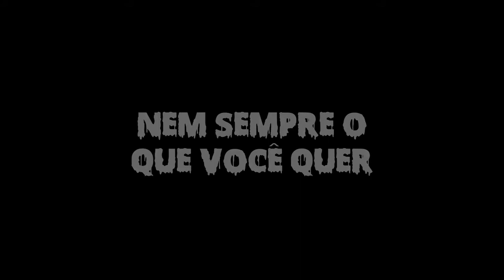Breves Trocas - Trailer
Penumbra es un perro tonto y solitario que desea que Elvira (gato antisocial) juegue con él. Un día, entra en la habitación de Breno, su dueño, y encuentra varios libros de magia, así que tiene una idea para transformar a Elvira en otro perro.

Director:
Guilherme Munhoz

Productor:
Larissa Alveno

Guion:
Joyce Matias

Daniela S. Brito

Edición
Larissa Alveno

Música y Sonido
Maicon Herdina

Cast:
Simone Jantsch

Música Original
Richard Wagner

Animación
Joyce Matias/ Guilherme Munhoz/ Larissa Alveno

Tipo De Proyecto:
Cortometraje

Duración:
03:55 min

País:
Brasil

Lugar de Filmación:
Brasil

Idioma:
Portugal

Género:
Animación

Categoría:
Ficción

Relación de Aspecto:
16:9

Film Color:
Color

Formato:
Digital